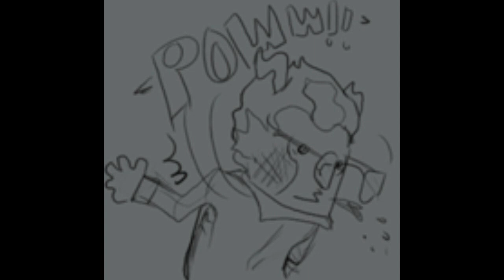A Gentleman's Duel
The bourgiest of beat-em-ups!